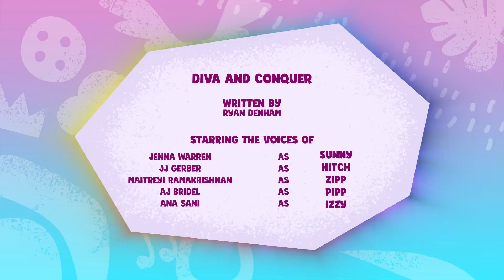Diva And Conquer | MLP: TYT EP 56 S1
my favorite toooo!!😍